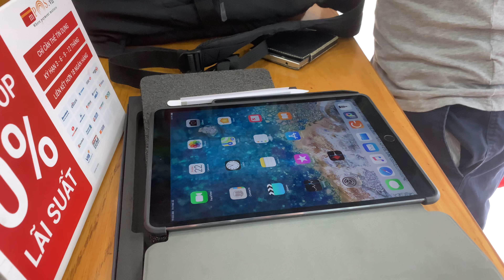UniQ iPad Pro 10.5 inch có nơi để Pencil tại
Bao da iPad Pro 10.5 inch - 11 inch và 12.9 inch ( Model 2018 ) UniQ Transforma Gigor. Hàng Chính Hãng Nhập Khẩu USA. New 100% Fullbox. Giá 790k & 1099k
- Chân đế tạo nhiều thế đứng khác nhau tiện dụng , linh hoạt dễ sử dụng
- Có nơi để Viết ( Apple Pencil )
- Có chức năng tự tắt mở màn hình
- Đặc biệt : Sạc được Apple Pencil 2 trên Tab từ tính của iPad Pro

Cty TNHH TAM HÒA PHÁT
 Add: 379 Sư vạn hạnh( nối dài )P12.Q10.HCM